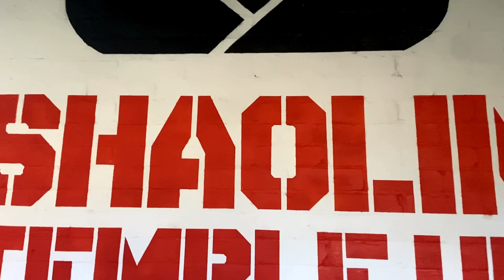SHAOLIN SUMMER TRAINING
Summer is here and its time to pick up my training. shaolin 4 life..

Training at: Shaolin Temple Uk